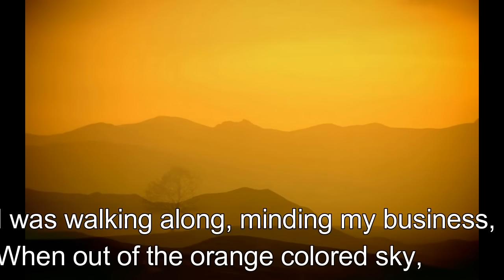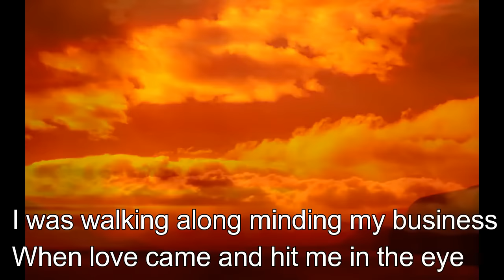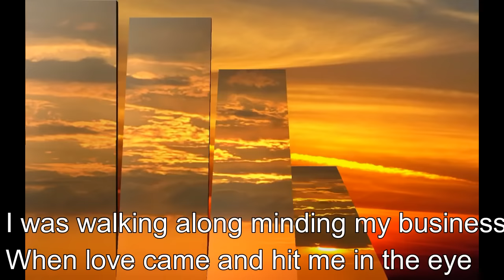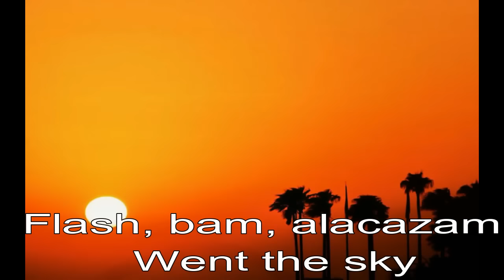Orange Colored Sky Natalie Cole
Lyrics were added only to be sung by a senior group (also some Natalie Cole photos).